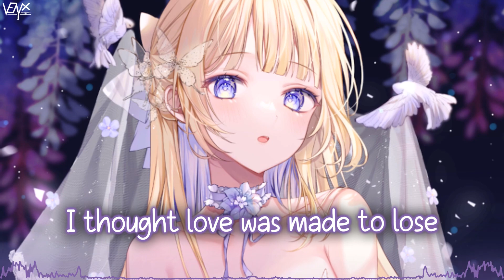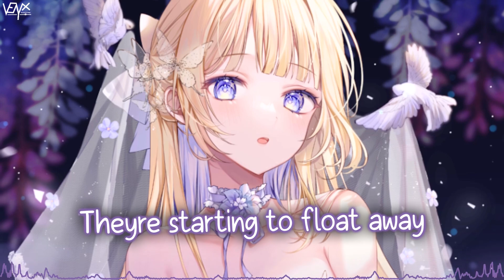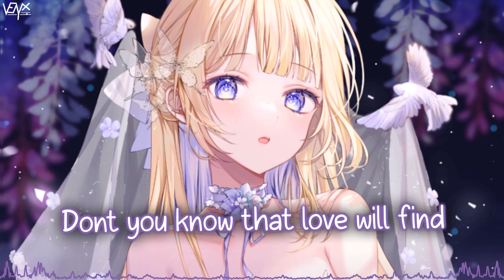「Nightcore」 Finally - Jonas Blue ft. RANI ♡ (Lyrics)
🔊 Informations:

Artist ➥ Jonas Blue ft. RANI

Song ➥ Finally

Make sure to show your support to TAYA for their awesome artwork ^_^

[Jonas Blue]

[RANI]

📜 Lyrics:

[Verse 1]
All of the nights
Tears that I cried
And everything I've been through
I followed all of the signs
And chased every high
I thought love was made to lose

[Pre-Chorus]
Till I found somewhere safe in your arms
Far away from the world that I used to know
'Cause the deeper we dive, the more it's do or die
Where'd you come from? Heaven knows

[Chorus]
'Cause I found love, found it finally
Never thought it was meant for me
But once you stop looking, then you'll see
That love is gonna find you finally
Finally
Finally
Finally
Finally

[Post-Chorus]
Na-na-na-na-na-na-na-na-na-na
Na-na-na-na-na-na-na-na-na-na
Na-na-na-na-na-na-na-na-na-na

[Verse 2]
It's like a weight on my chest
All the regrets (Mm)
They're starting to float away ('Way)
You took one hell of a mess
And made it make sense (Yeah)
I guess some things are worth the wait, yeah

[Pre-Chorus]
'Cause I found somewhere safe in your arms
Far away from the world that I used to know (Oh)

[Chorus]
Finally
Finally
Finally
Finally

[Post-Chorus]
Na-na-na-na-na-na-na-na-na-na
Na-na-na-na-na-na-na-na-na-na
Na-na-na-na-na-na-na-na-na-na

[Bridge]
Don't you know that love will find
Find you finally, finally?
Finally, finally (Oh yeah)
(Woo)

[Chorus]
Na-na-na-na-na-na-na-na-na-na
Na-na-na-na-na-na-na-na-na-na
Na-na-na-na-na-na-na-na-na-na (Oh)
Na-na-na-na-na-na-na-na-na-na
(Love is gonna find you)
Na-na-na-na-na-na-na-na-na-na
(Find you)
Na-na-na-na-na-na-na-na-na-na
Love is gonna find you finally